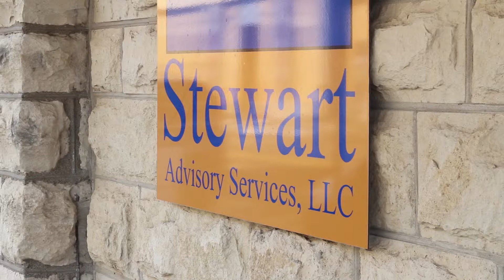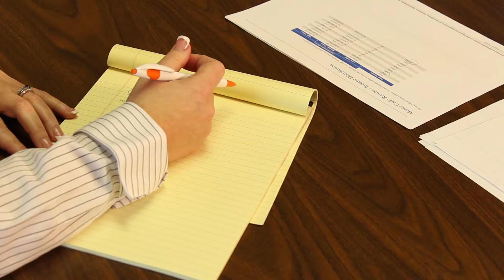Presenting_Stewart Advisory